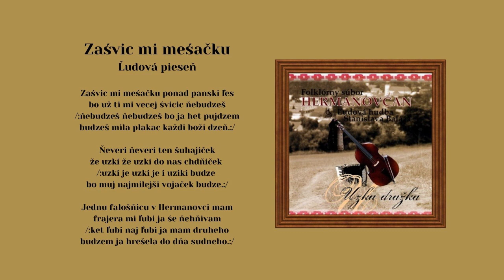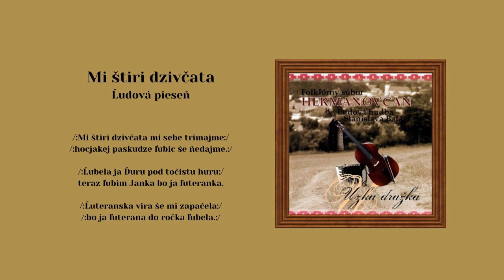LH Stana Baláža - Hermanovčan, Zašvic mi mešačku, My štyri dzivčata, ľudové, Videorohaľ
00:00 Zašvic mi mešačku
02:12 Mi štiri dzivčata

Folklórny súbor Hermanovčan svojim repertoárom mapuje folklórne zvyky obce Hermanovce a jej blízkeho okolia. Hermanovčan založýil v roku 1967 Pavol Ragančik, bývalý tanečník folklórneho súboru Zemplín, V roku 2012 vydali v hudobnom vydavateľstve Videorohaľ album pod názvom Úzka dražka.